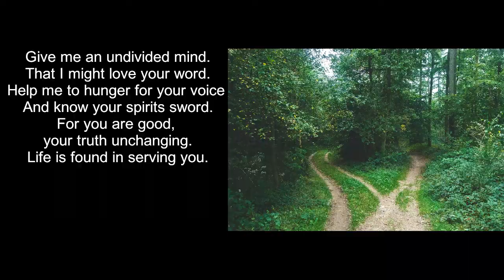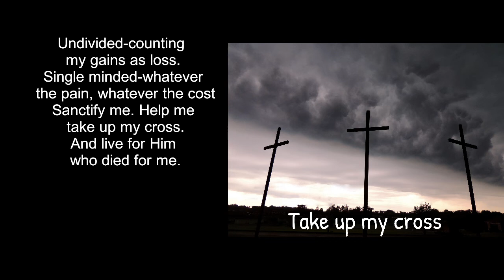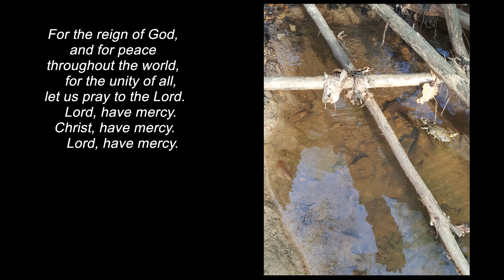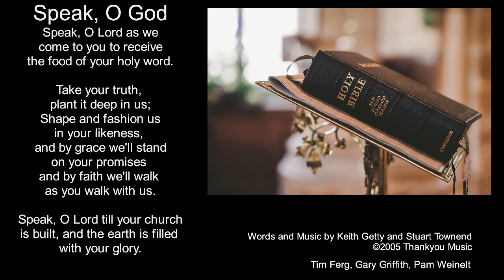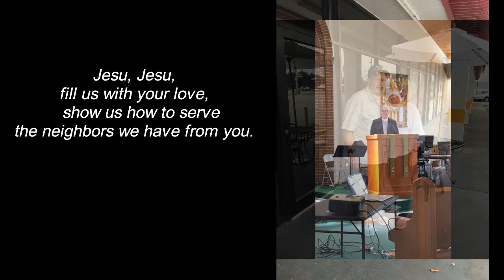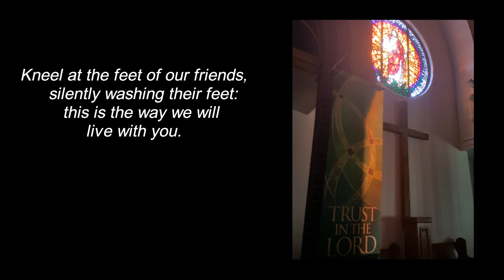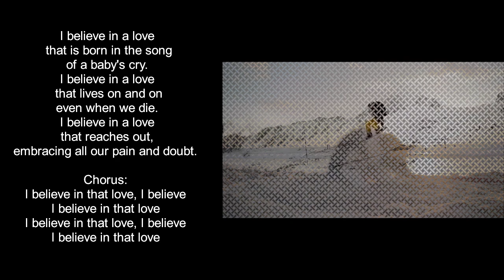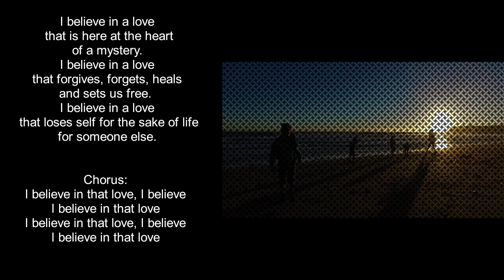Thirteenth Sunday After Pentecost- From That Time On-8-30-2020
Even if you drop the ball, the game's not over.

Today's Readings:
Jeremiah 15:15-21
Psalm 26:1-8
Romans 12:9-21
Matthew 16:21-28

Words and music reprinted under the following licenses:
● OneLicense.net -A701921
● CCLI License-1393631